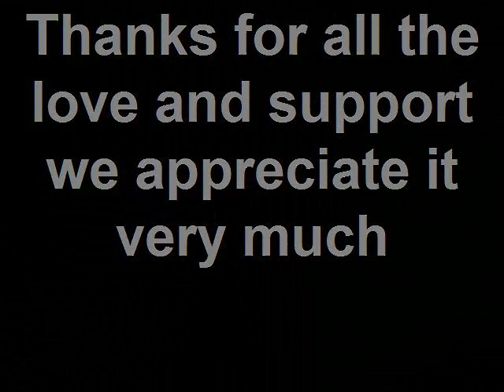Day 24 Fight with cancer Amalia Hawkes